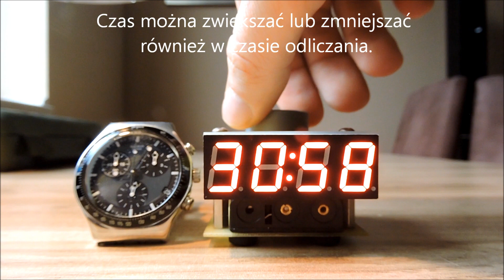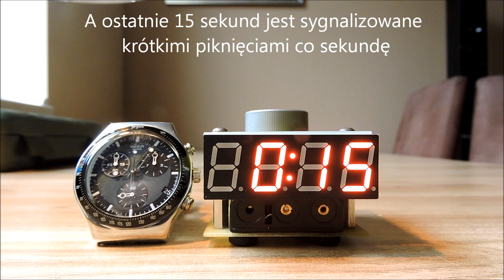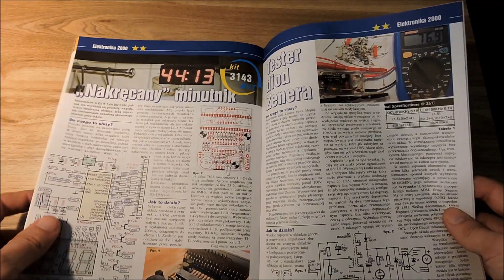"Nakręcany" minutnik v2